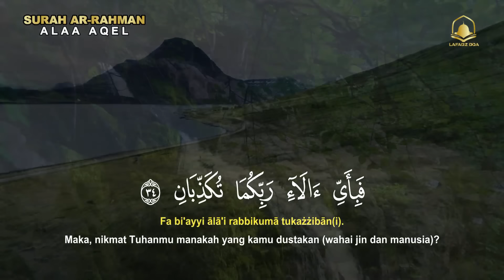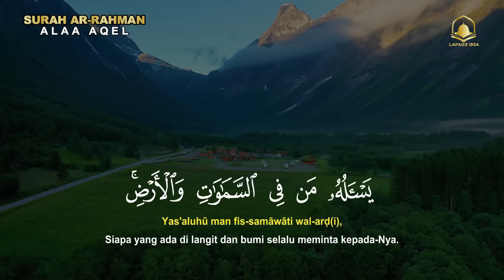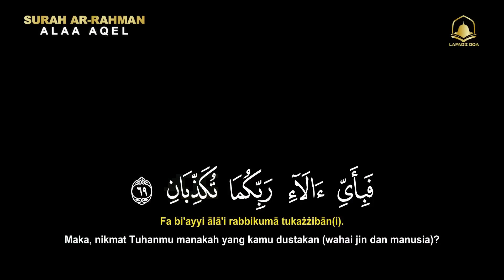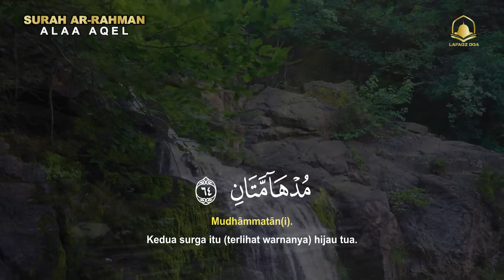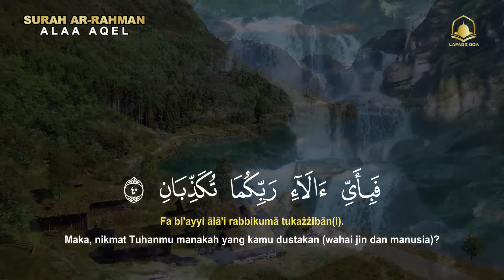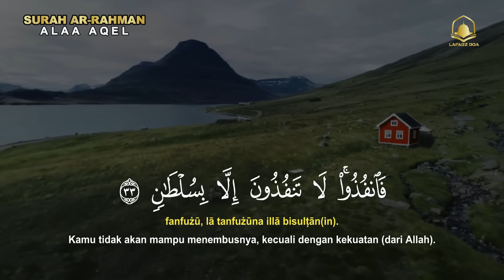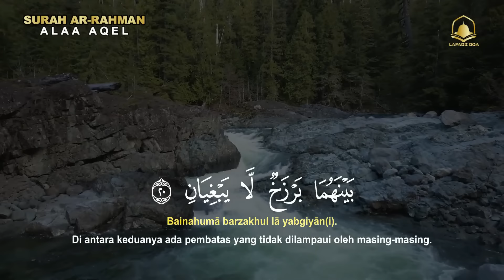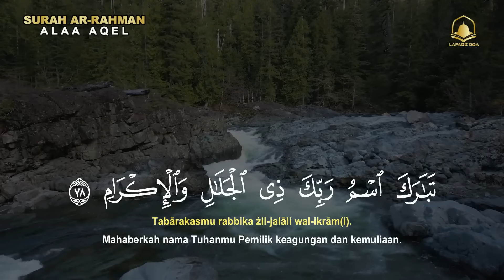Bacaan Al-quran Pengantar Tidur Surah Al-Rahman, Menenangkan Hati & Pikiran | Surah Ar-Rahman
Selamat datang di video Channel Lafadz Doa Penuh Berkah ini yang berisi Dzikir Pagi Petang & Doa Pembuka Rezeki!
Dalam video ini, kita akan bersama-sama melaksanakan dzikir pagi yang penuh makna dan doa pembuka rezeki yang dapat membawa keberkahan dalam hidup kita.
Mari kita mulai hari dengan lafadz doa dan zikir yang akan menenangkan hati serta membuka pintu rezeki dari segala penjuru.

Dzikir pagi Lafadz Doa ini tidak hanya sekadar amalan rutin, tetapi juga sebagai pengingat untuk bersyukur atas nikmat yang telah diberikan Allah SWT. Kita akan membahas berbagai jenis Dzikir, Sholawat termasuk dzikir pagi dan sholawat pagi istimewa serta cara-cara untuk melakukan meditasi islami yang bisa membantu kita lebih dekat dengan Allah SWT.

Jangan lewatkan juga penjelasan tentang surah-surah Al-Quran seperti Yasin, Al Mulk, Ar Rahman, Al Waqiah dan Al-Kahfi yang dapat kita baca sebagai bagian dari amalan sehari-hari.
Mari kita tingkatkan ibadah kita melalui dzikir dan doa pagi  bersama channel Lafadz Doa sehingga rezeki yang kita harapkan dapat datang dengan lancar.

Ikuti bersama kami dalam zikir pagi dan doa syukur yang penuh berkah ini. Semoga setiap lafadz dan sholawat yang kita ucapkan membawa manfaat dan keberkahan dalam hidup kita. Selamat berzikir dan semoga hari Anda penuh berkah!

Original Sound From @lafadzdoa
Reciter Ust. Habib Nasrullah

✓ Setiap konten yang kami buat sudah dilisensikan ke saluran kami.
✓ Audionya juga merupakan produksi kami sendiri dan tidak ada yang boleh mendistribusikannya.
✓ Elemen yang digunakan dalam video ini dilisensikan dari Envato, Motion Array, Mixkit, Pixabay dan Pexels dan telah kami edit.
✓ Jadi, Anda tidak memiliki izin untuk menggunakan atau mengunggah ulang tanpa izin kami.

Semua hak dilindungi undang-undang.